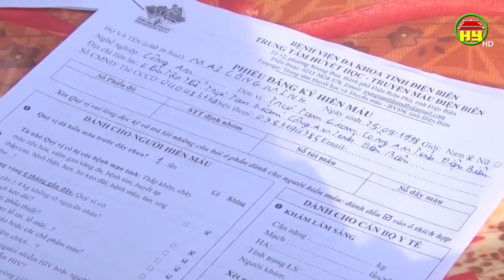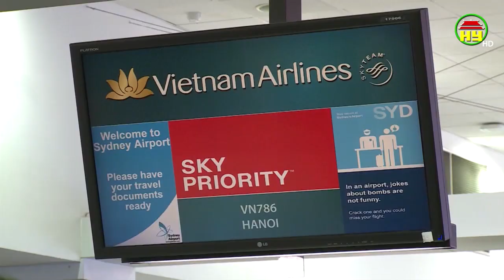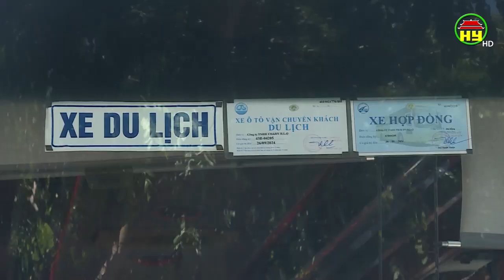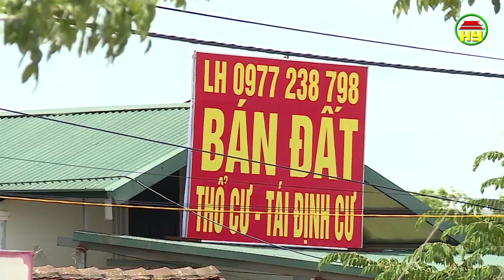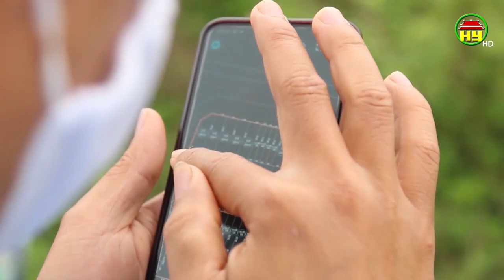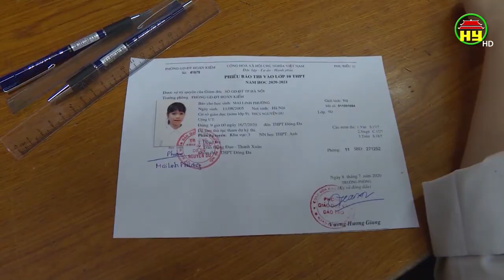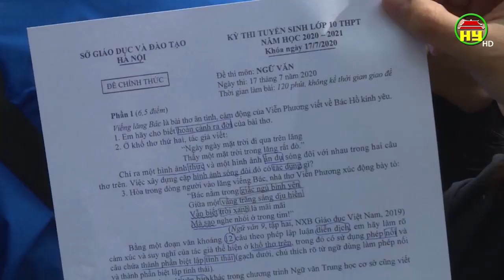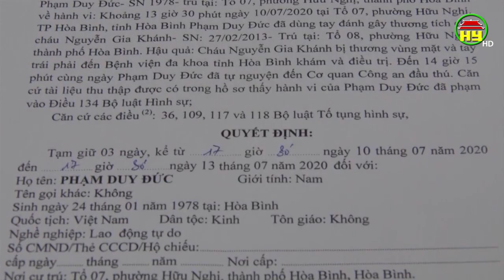Nhìn từ Phố Hiến thứ 7 ngày 18/07/2020